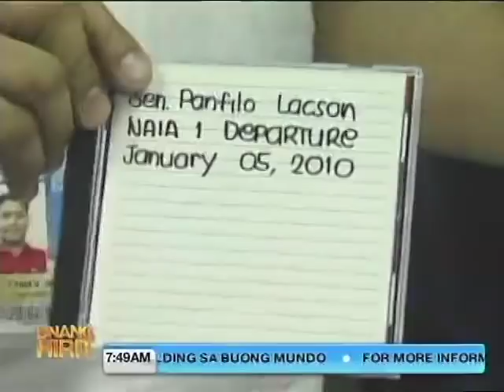UH Talakayan with Igan: Senator Panfilo Lacson Returns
Senador Panfilo "Ping" Lacson finally resurfaces after going underground for more than a year. The Court of Appeals, a few weeks ago, cleared him in the Dacer-Corbito double murder case. At his first press conference, Lacson insisted that going into hiding was his best option. More questions are answered as Arnold Clavio comes face-to-face with Lacson on Talakayan with Igan. Aired on Unang Hirit, March 29, 2011